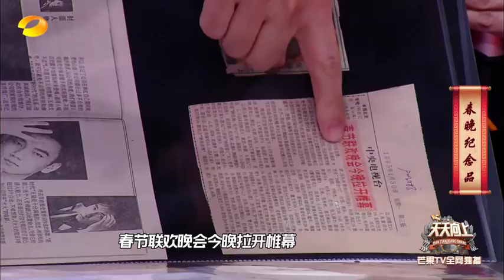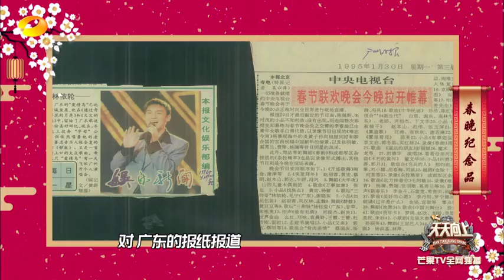《天天向上》：春晚纪念品！林依轮收藏的这件宝贝太珍贵了 Day Day Up【湖南卫视官方频道】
《天天向上》YouTube更新时间：北京时间 每周五 24:00

《天天向上》：湖南卫视推出的一档大型礼仪脱口秀节目。该节目以礼仪、公德为主题，分为歌舞、访谈、情景戏三段式，氛围欢快轻松幽默。经常邀请一些明星、企业知名人士，来讨论礼仪，并有专门环节用搞笑的方式 诠释古代礼仪。主持人由汪涵、欧弟（欧汉声）、田源、钱枫、俞灏明、小五（金恩圣）组成。